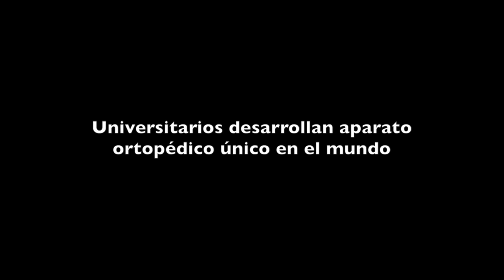Universitarios desarrollan aparato ortopédico único en el mundo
A fin de ayudar a estudiante de 14 años a cumplir su anhelo de no depender de alguien para moverse, estos jóvenes crearon un diseño único en el mundo que reúne tres aparatos en uno: un bipedestador, una silla de ruedas y un vehículo eléctrico